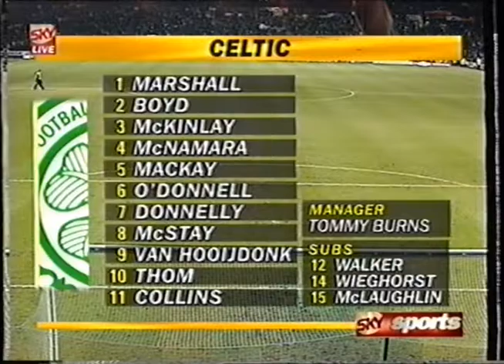Celtic 0-0 Rangers League 1995/96 (Full Match)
Kick-off: 20:00
Celtic Park
Premier Division
Attendance: 36,719

Celtic:
Marshall, McNamara, Boyd, MacKay, McKinlay, Donnelly (McLaughlin), McStay, O'Donnell, Collins, Van Hooijdonk, Thom (Walker).
Substitute not used: Wieghorst.

Rangers:
Goram, Petric, Gough, McLaren, Ferguson, Gascoigne, Miller, Robertson; Durie, Salenko (Cleland), Laudrup.
Substitutes not used: Durrant, McCoist.